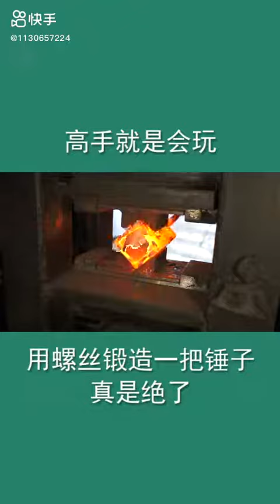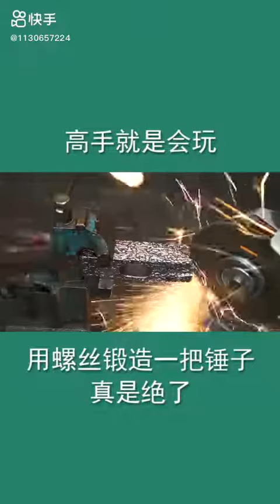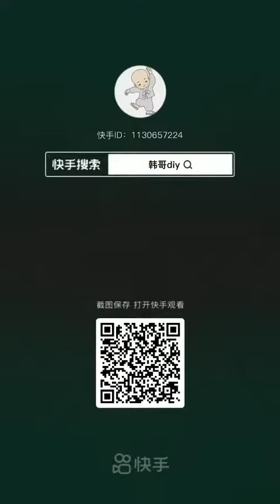+ DIY of Jeffrey Bullock